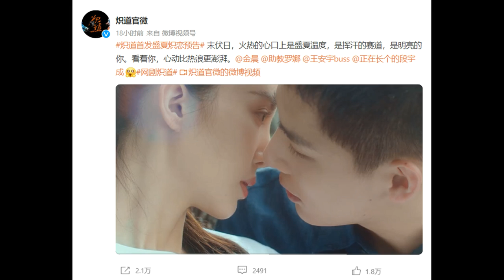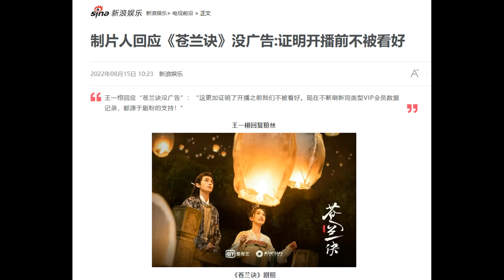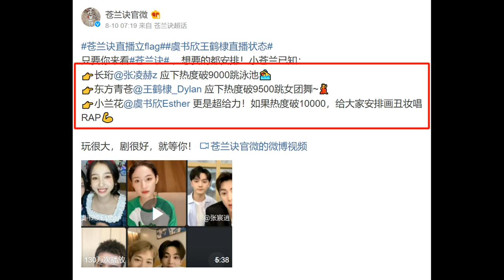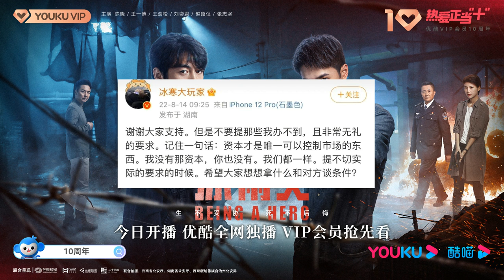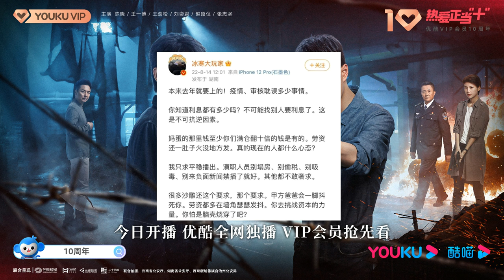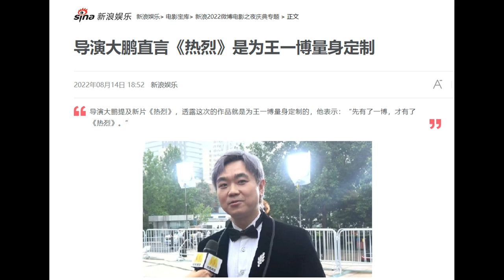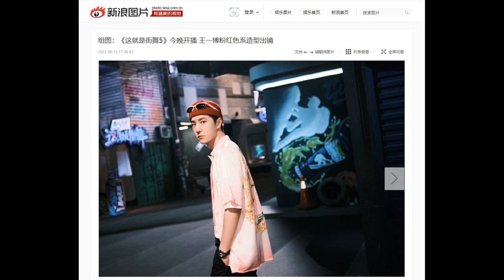Shen Li new pics/ Dylan Wang dances/ Wang Yibo's August/ Love Like the Galaxy mid-drama thoughts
THE RUNDOWN:
0:52 Dramas updates - Shen Li, Falling Into You, Rising With the Wind,
3:51 Wraps and bootings - Be Your Own Light, Sisters Together
5:30 Love Between Fairy and Devil's popularity rises again, Dylan Wang dances
7:14 Being A Hero's investor's response
8:48 Wang Yibo's August
10:49 Where's Marcus At? Love Like the Galaxy thoughts